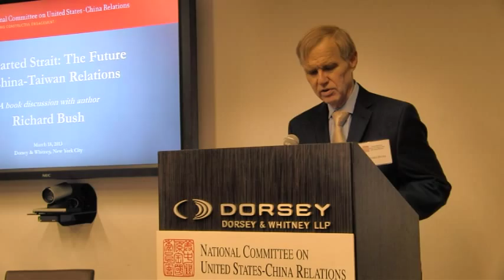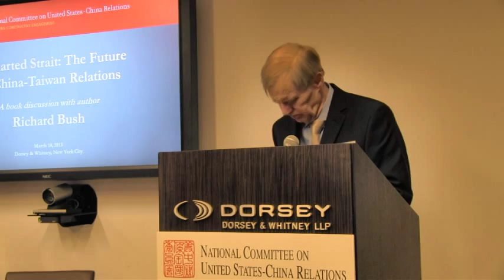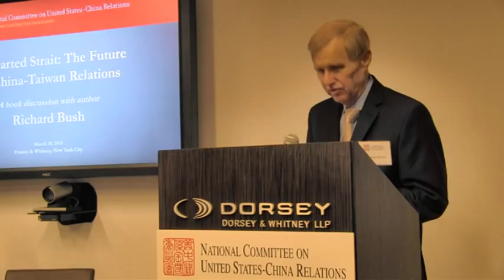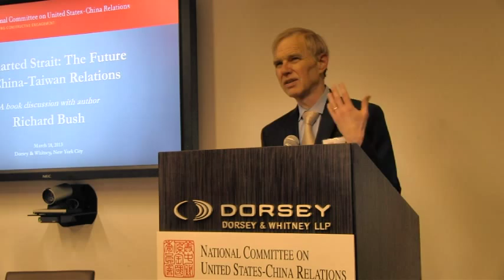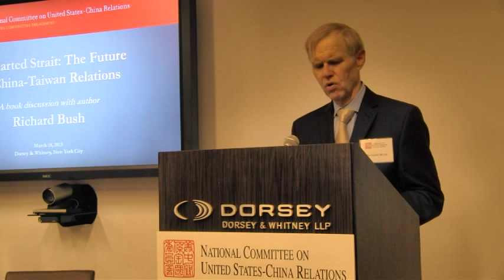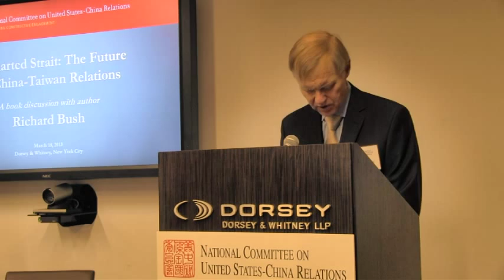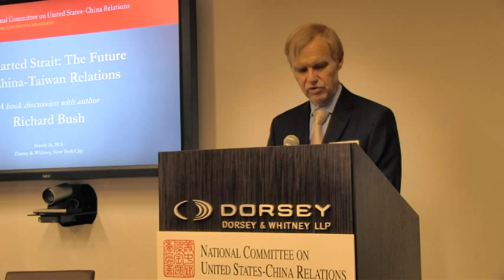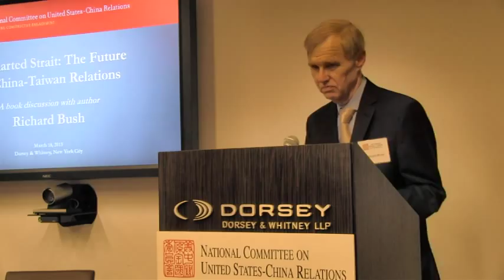Richard Bush on the Surprising Shift in China-Taiwan Relations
Richard Bush, a senior fellow at The Brookings Institution and director of its Center for Northeast Asian Policy Studies, discusses his new book Uncharted Strait: The Future of China-Taiwan Relations at a National Committee program on March 18, 2013 in New York City.